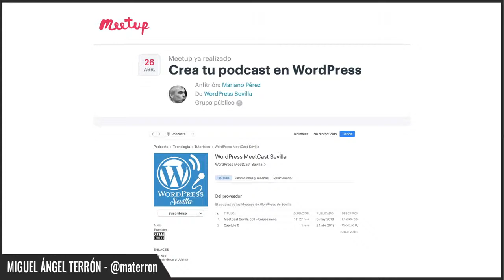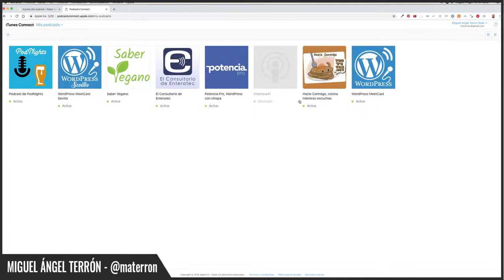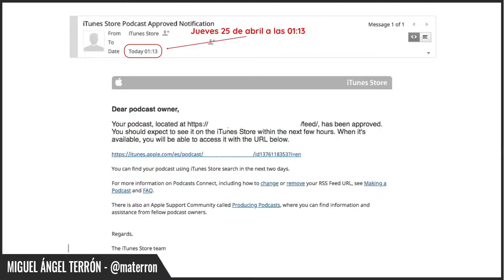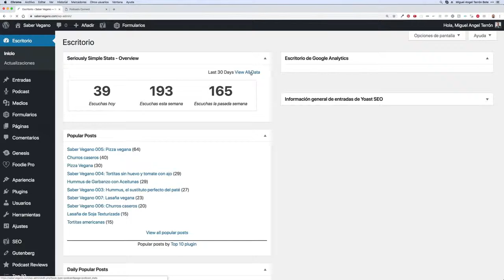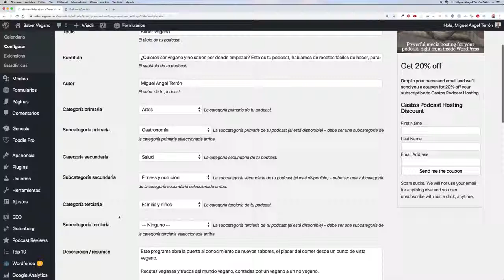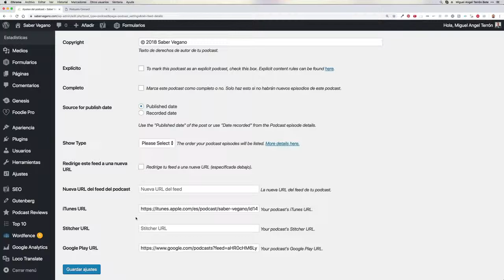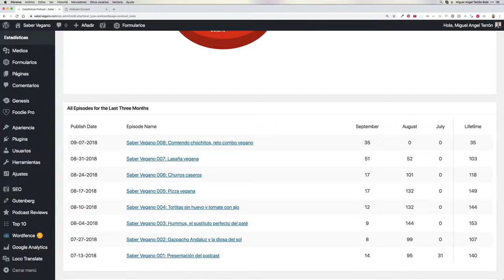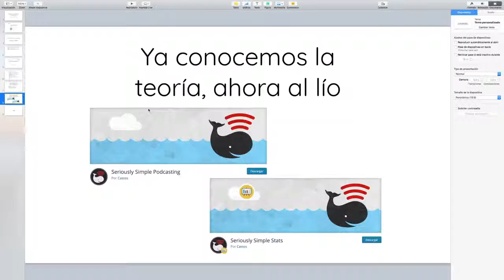SWP #01 | Monta un podcast en WordPress y potencia tu negocio - Miguel Ángel Terrón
Del 24 al 28 de septiembre se celebró la SemanaWP, un evento de WordPress online y totalmente gratuito.

Actualmente: Técnico de Soporte en Boluda.com

En paralelo:

– Podcaster en Potencia Pro, El Consultorio de Enteratec, Hazlo Conmigo, Saber Vegano y algún otro podcast.

– Premio a la mejor iniciativa para difusión del podcasting en las JPod de Zaragoza en la sexta edición de los premios de la asociación, otorgado por iVoox

Creador y organizador de las PodNights, reuniones de podcasting

Anteriormente: ha trabajado como desarrollador iOS, desarrollador WP y como directivo en el departamento de informática en una gran empresa logística de distribución de droguería y alimentación.